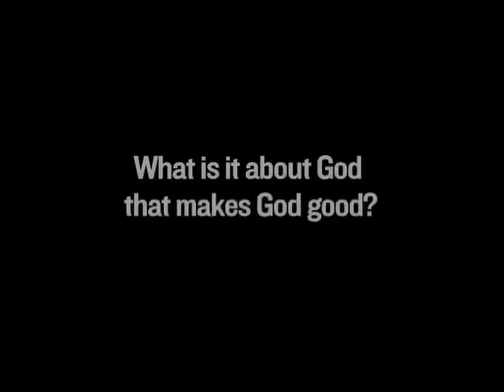Antony and Craig - The Euthyphro Dilemma - The Veritas Forum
university events • life's hardest questions • relevance of Jesus Christ

What is it about God that makes God good? Where does goodness come from? William Lane Craig, Christian and professor of philosophy at the Talbot School of Theology, and Louise Antony, atheist and professor of philosophy at UMass Amherst, discuss their views. From The Veritas Forum at UMass Amherst in 2008. To watch the complete video, visit veritas.org